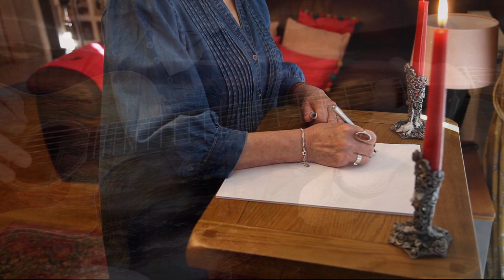Bringing You Home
The music suggested a love song and I have written a few now for Linda so I tried looking at it from "the other side". Work had me jetting off around the world for weeks on end. I know I missed her  but how would I have felt if the rolls had been reversed? Throw in crashing waves and the world above the clouds and the welcoming home fire (Thank you Karen Jillard) and you have "Bringing You Home". Filmed in Doveridge, Westward Ho! and Greenland. Musically this is played in DADGAD. For those interested in recording acoustic Guitars I tried 3 methods all at the same time so I could compare , blend etc. It was quite an eye opener but I am pleased with the result. So much so, I tried to keep the arrangement as simple as possible so the guitar could feature.  A little bass and some harmonies at the end but pretty raw.
Recorded in Uttoxeter @theEDGE  video by URBAN GORILLA UG041